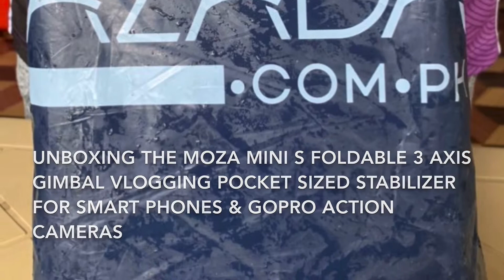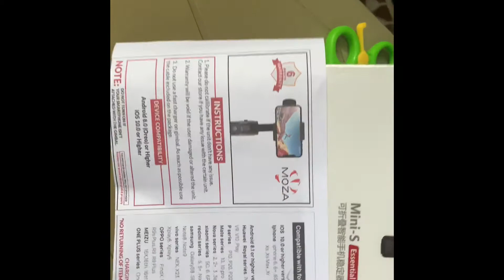Unboxing the MOZA Mini S Foldable 3-Axis Gimbal Vlogging Pocket-Sized Stabilizer for Smartphones